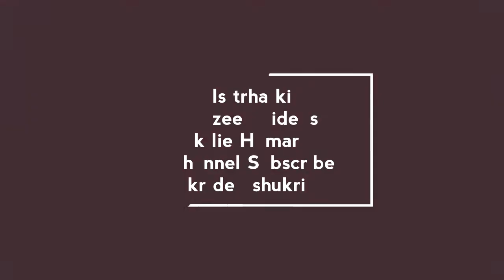ARBAEEN 2017 | HELICOPTER VIEW | BY ALQAIMTV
HELICOPTER VIEW of karbala
must watch

FATIMA JAVAID TV
fatimajavaid